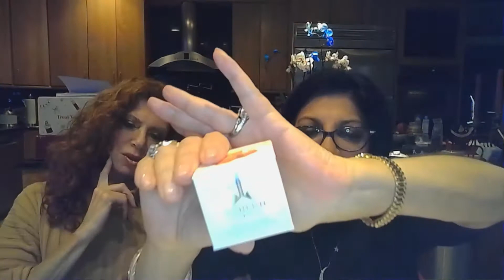JEFFREE STAR LIP SCRUB | NEW FLAVOR SALTED CARAMEL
JEFFREE STAR ADDED NEW LIP SCRUB FLAVORS FOR HIS HOLIDAY 2018 COLLECTION. ONE FLAVOR, SALTED CARAMEL, SMELLS JUST LIKE SALTED CARAMEL, AND TASTES JUST LIKE SALTED CARAMEL.  iT ALSO MAKES YOUR LIPS SMOOTH AND SOFT.